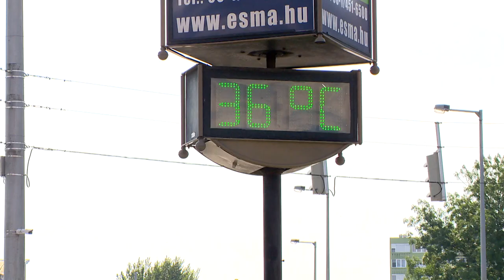Szeptemberi hőség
Több hőmérsékleti rekord is megdőlt szeptember első napjaiban, az idei augusztus pedig 1901 óta a második legmelegebb hónap volt. A tartós őszi kánikula úgy tűnik, a következő napokban mérséklődik, a klímaváltozás miatt azonban hosszútávon is hőhullámokra számíthatunk majd az iskolakezdés idején.